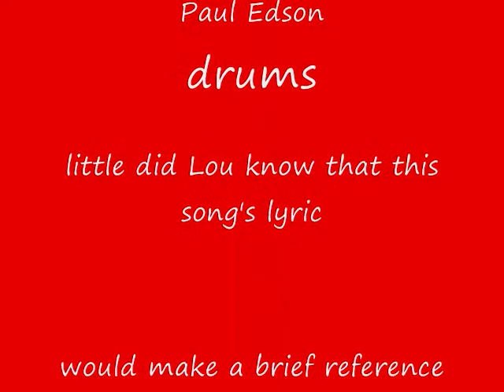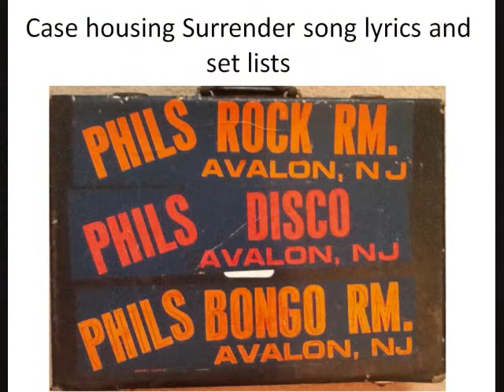Good Lovin' by The Rascals (live band cover by Surrender)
This is a 1980 recording of Walt Rich, Paul Edson, Jerry Corrado, Anthony Savini, and Lou Mancano covering this Young Rascal's 1966 classic.  Posted for nostalgia and entertainment only.